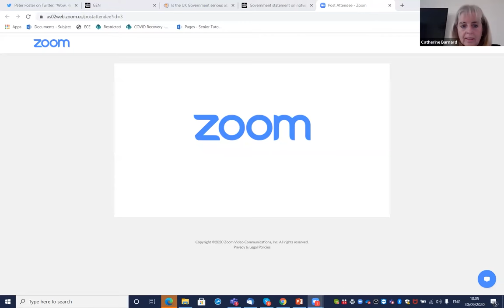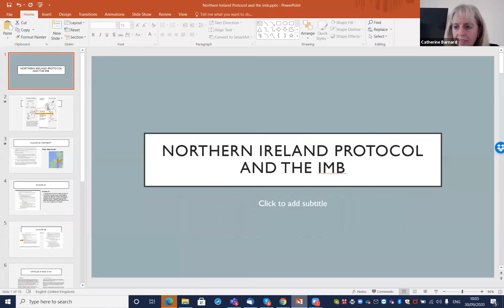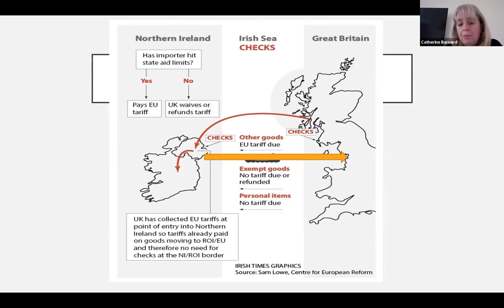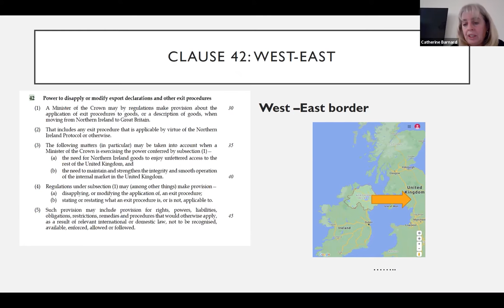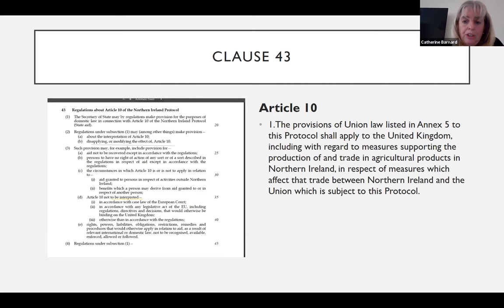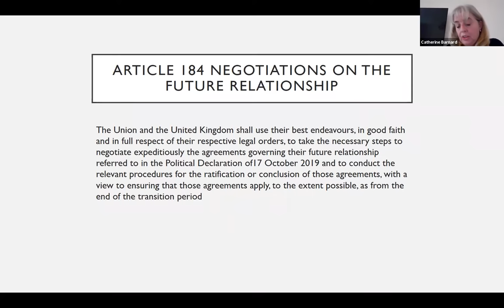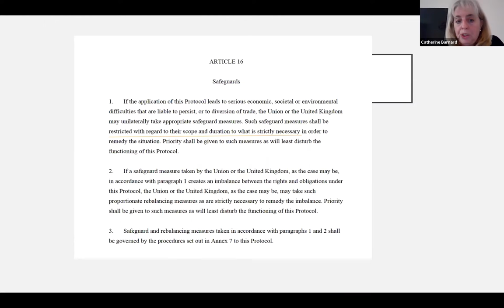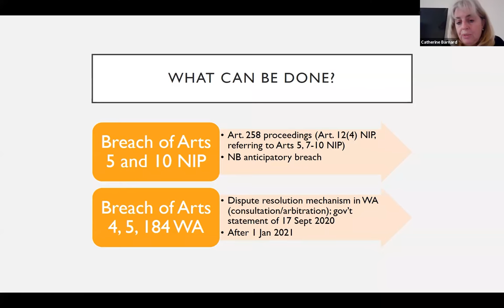Rapid response on the UK Internal Market Bill: CELS/CPL/LCIL webinar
The United Kingdom Internal Market Bill 2019-21 was introduced on 9 September 2020 and contained what observers have called constitutional dynamite and the newspapers described as ‘Britannia waives the rules.’ Ministers have alternatively called it ‘his does break international law in a specific and limited way’ or justified it as a reaction to a material breach by the EU to the Withdrawal Agreement and the Northern Ireland/Ireland Protocol. A detailed provision authorising Ministers (possibly with consent of Parliament) to breach international law and preventing access to the courts is unprecedented.

The three Research Centres of the Faculty of Law, University of Cambridge, joined forces to analyse three aspects of the UK Internal Market Bill in a rapid response seminar. Experts on EU law, international law and public law jointly discussed different aspects of the introduction, passage and potential consequences of the Bill. While the content of the Bill and the rules governing the internal market are equally controversial, these were discussed in detail in November during an academic CELS seminar. The rapid response given by members of the three research centres was designed to bring different legal perspectives together and provide expert opinions on this new legislation from diverse points of view.

The event took the following structure:

Welcome – UK Internal Market Bill Rapid Response Seminar (5 min)

Professor Mark Elliot (for the Faculty of Law)
Professor Alison Young (for the Centre for Public Law)
Professor Catherine Barnard (for CELS)
Dr Lorand Bartels (for the LCIL)

Panel 1 (02:24) – The Withdrawal Agreement, the Northern Ireland Protocol and the Withdrawal Agreement Act (Special status of EU law, international law in UK domestic law, why are state aid and customs checks a problem for the UK internal market?) (25 min)
Chair: Dr Gehring
Dr Bartels– International law
Professor Barnard – EU law
Dr Steinfeld – Public law

Panel 2 (33:13) – The breach of an international treaty, the rule of law and sovereignty of Parliament (Is there a breach, does it matter, does the Ministerial Code prevent it, why are the devolved administrations concerned?) (25 min)
Chair: Dr Hinarejos
Dr Gehring – EU law
Professor Young – Public law

Panel 3 (56:23) – Consequences of breaches in international law, reactions by the EU, ongoing trade negotiations and dispute settlement (Analysis of the statements by the Cabinet Office and the EU Commission and EU Parliament, US politicians?) (25 min)
Chair: Professor Barnard

Questions and Answers (01:16:40)